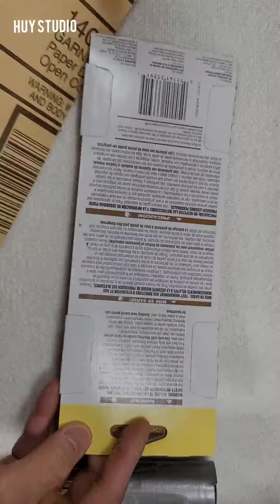how to make special tool to sharpening your knife | tools tip | useful | hardware | huy studio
how to make special tool  to sharpening your knife